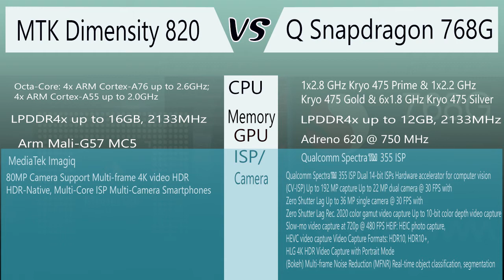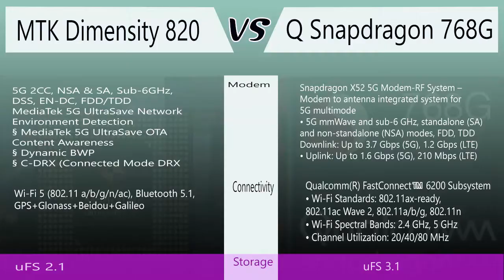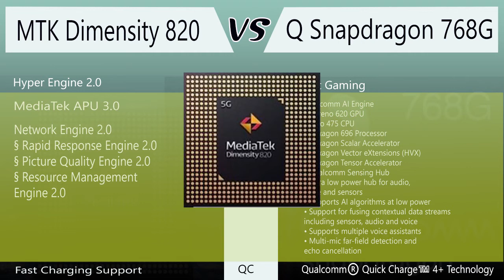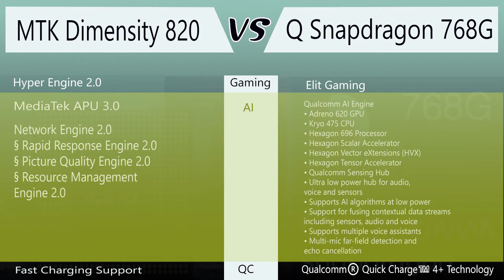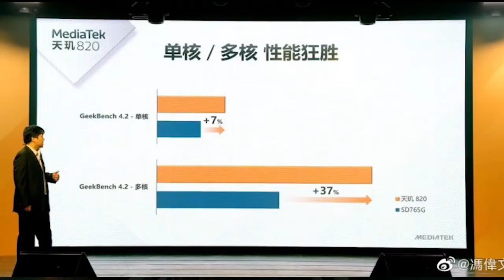[Bangla] Qualcomm Snapdragon 768G VS Media-Tek Dimensity 820 II Bangla Explained II Most Popular SoC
Hello Friends,

I hope everything is fine.

This video is talking about most popular Smartphone SoC.
And Compere between 2 Processors MediaTek Dimensity 820 vs Qualcomm Snapdragon 768G

This Processors are Overclocked Version of Snapdragon 765G and Dimensity 80.

 MediaTek Dimensity Space:
Processor
CPU Type 1:
Arm Cortex-A76 @ up to 2.6GHz
CPU Type 2:
Arm Cortex-A55 @ up to 2GHz
Cores:
Octa (8)
CPU Bit:
64-bit
Heterogeneous Multi-Processing:
Yes
Memory And Storage
Memory Type:
LPDDR4x
Max Memory Size:
16GB
Storage Type:
uFS
Connectivity
Cellular Technologies:
2G / 3G / 4G / 5G Multi-Mode,  4G Carrier Aggregation (CA),  5G Carrier Aggregation (CA),  CDMA2000 1x/EVDO Rev. A (SRLTE),  EDGE,  4G FDD / TDD,  5G FDD / TDD,  GSM,  TD-SCDMA,  WDCDMA
Specific Functions:
SA & NSA modes; SA Option2, NSA Option3 / 3a / 3x, NR TDD Band, NR FDD Band, DSS, NR DL 2CC, 100 MHz bandwidth, 4x4 MIMO, 256QAM NR UL 2CC, 2x2 MIMO, 256QAM VoNR / EPS fallback
Wi-Fi Antenna:
2T2R
Wi-Fi:
Wi-Fi 5 (a/b/g/n/ac)
Bluetooth Version:
5.1
FM Radio:
Yes

Qualcomm Snapdragon 768G :

GPU Adreno 620 @ 750 MHz Adreno 620 @ 625 MHz
5G DL: Up to 3.7 Gbps; UL: Up to 1.6 Gbps DL: Up to 3.7 Gbps; UL: Up to 1.6 Gbps
Fast charging Quick Charge 4+ Quick Charge 4+
Other Bluetooth 5.2, USB-C 3.1